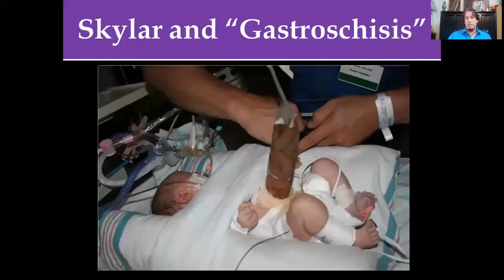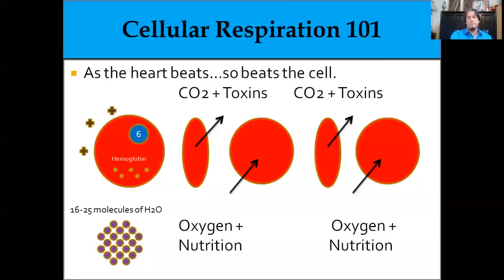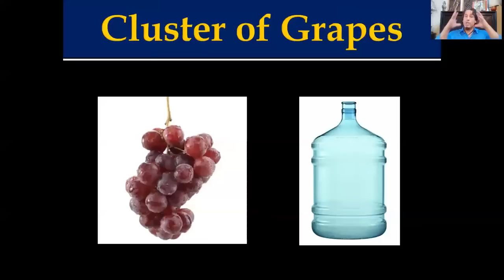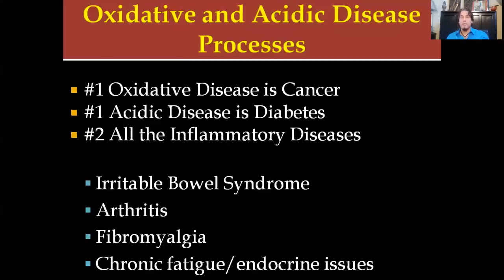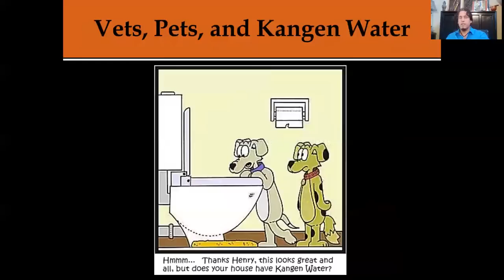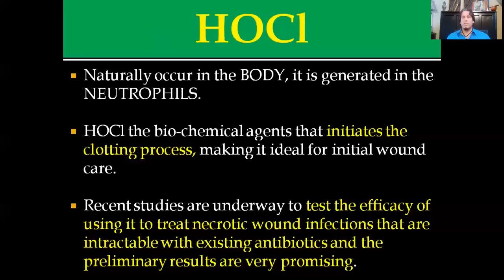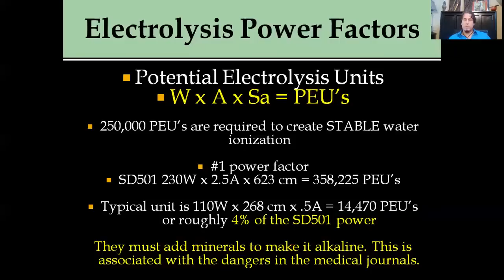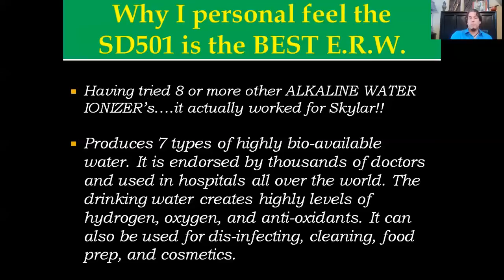Dr. Michael Explains the water - revised 2015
Welcome to the new Dr. Michael Explains the Water. This is a more detailed explanation of the white board presentation on Kangen Water, the best electrolyzed reduced water machine I have researched and found on the market today.I have tried diligently represent all alkaline water, molecular hydrogen, and active oxygen information, as accurately as possible. HOWEVER, all information presented is strictly my opinion and is based on hours of my personal research.

kangen water
electrolyzed reduced water
alkaline water
molecular hydrogen
active oxygen
Dr Michael
Dr. Michael Explains
hypochlorous acid
Dr Michael explains the water